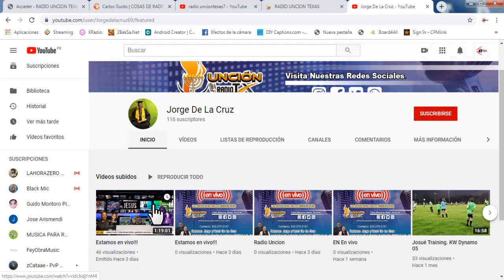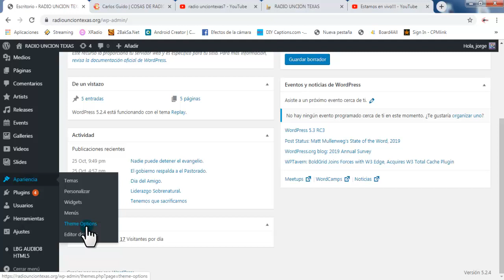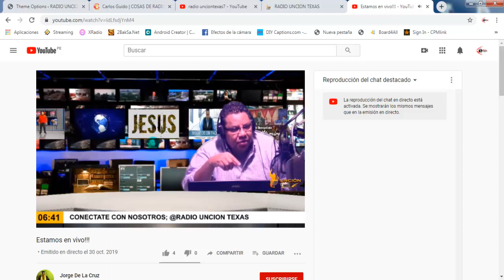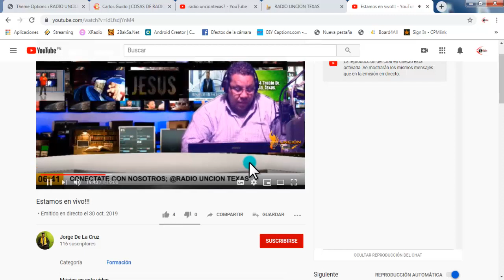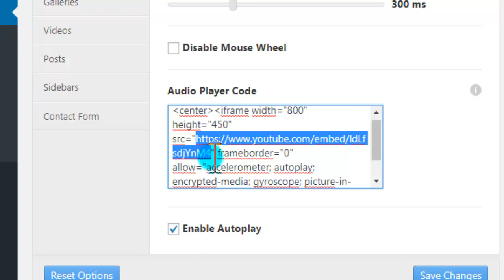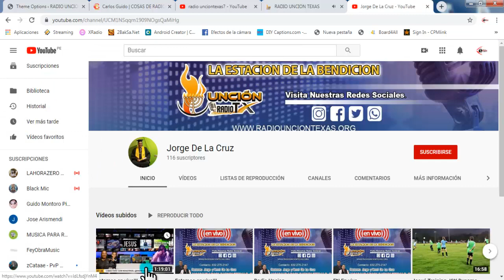Como poner un reproductor de video de youtube a una pagina web en autoplay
Como poner un reproductor de video  de youtube a una pagina web